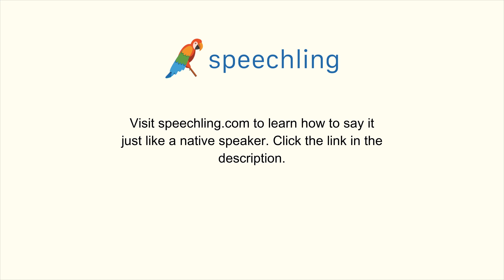How to say "Card" in German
Male Voice:
Karte

Female Voice:
Karte

Male Voice Translation:
Card

Female Voice Translation:
Card